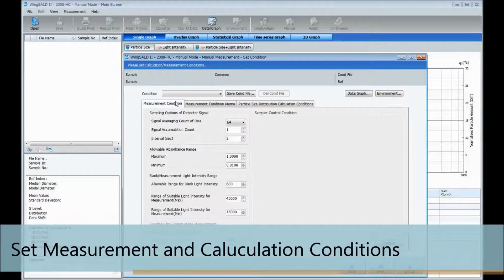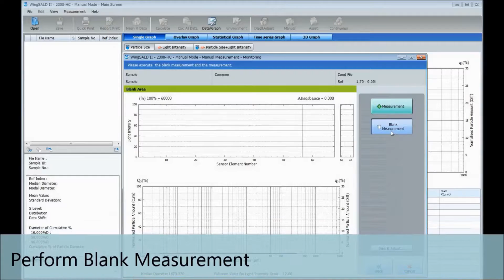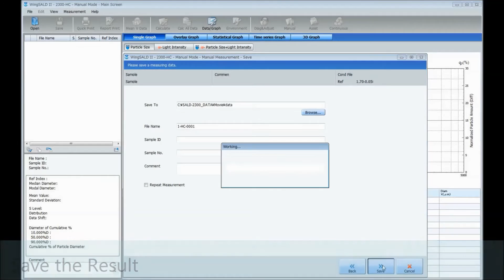SALD-2300 High- Concentration Cell Unit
High-Concentration Sample Measurement System SALD-HC23
・ High-concentration samples can be measured using the laser diffraction method.
・ Measurement is possible by simply holding the high-concentration sample particles between two glass slides.
・ Samples for which the particle size distribution would be changed by dilution can be measured in their original state, or with the minimum required level of
dilution, and true images of the measurement object can be obtained.
・ Commercial hand creams, face creams, and rinses can be measured with hardly any pretreatment.